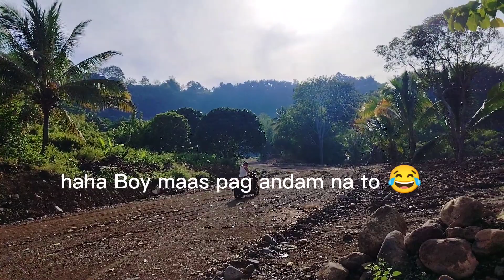Boymaas Pag andam na Dong paingon nami🤣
Guys pansamantala monang mag iba ang ating contents

Jeje. Try mona natin makisabay sa ibang mga vlogger guys😘😂

Sana supportan an din niyo ako  sa akingga ginagawa..